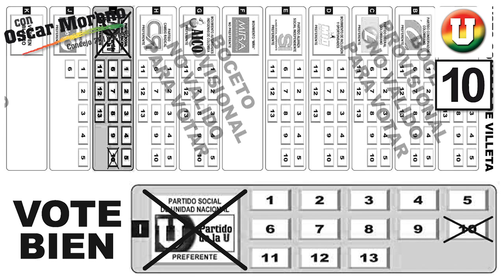Concejo Villeta U-10 Oscar Moreno